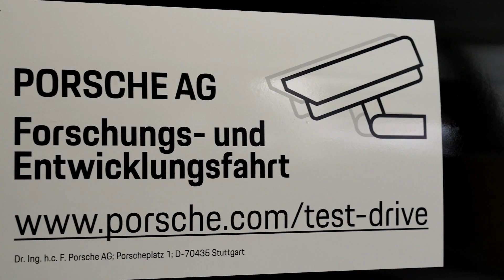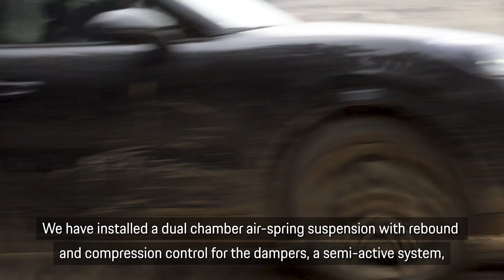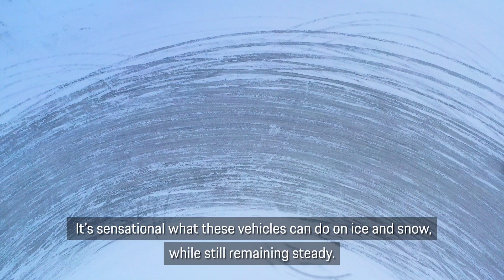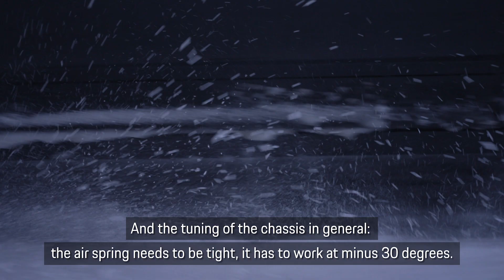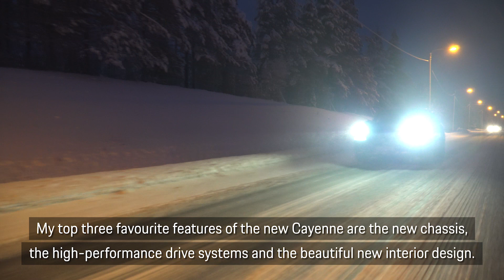Testing of the new Porsche Cayenne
Testing of the new Porsche Cayenne reaches the home straight

Porsche is meticulously preparing the new Cayenne for its launch. Until then, the prototypes and pre-production vehicles are being subjected to challenging endurance tests to ensure that they meet Porsche's high quality standards.